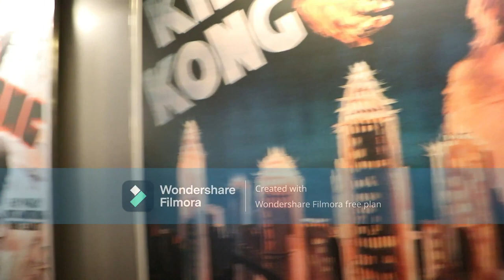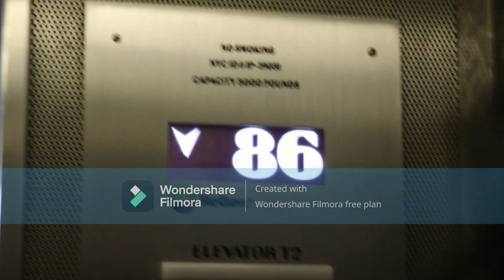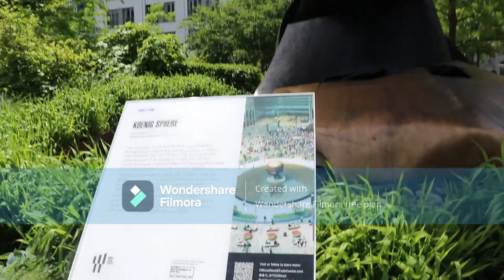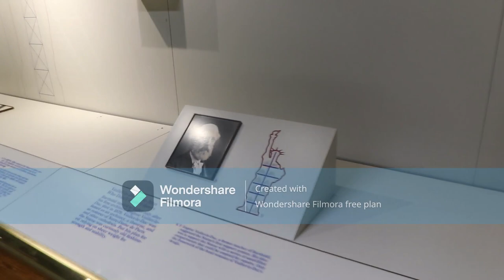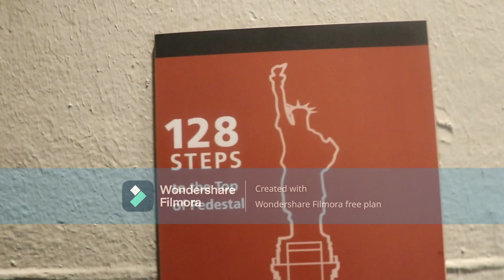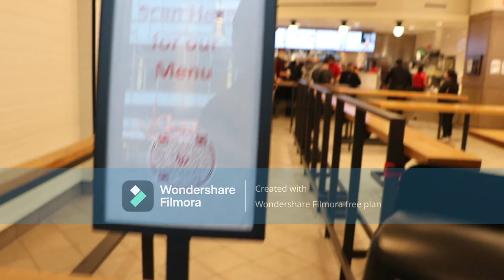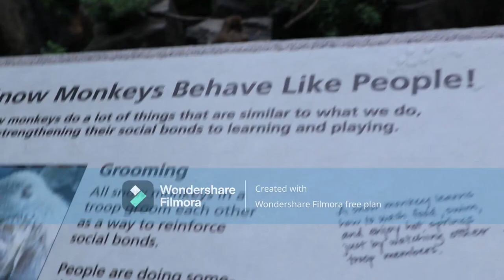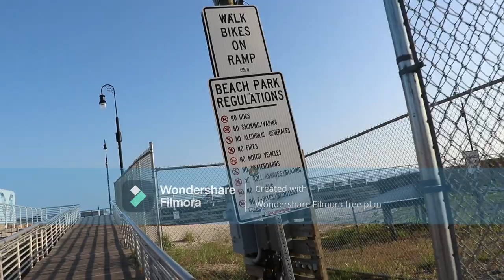New york Visit 2022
You can watch New york city niagra falls